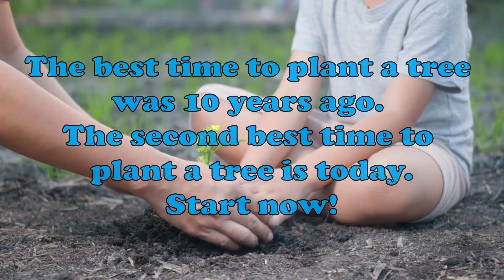#434 - The Best Time To Act Is Now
Good morning everyone! Welcome back to the podcast.

The best time to plant a tree was 10 years ago.

The second best time to plant a tree is today.

Start now!

If you want success and growth in the future, the best time to act is now.